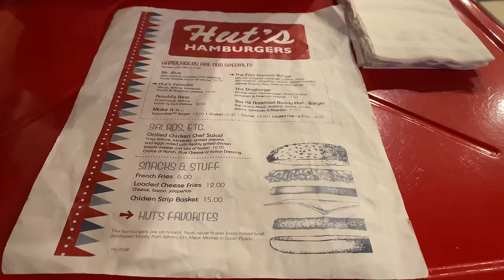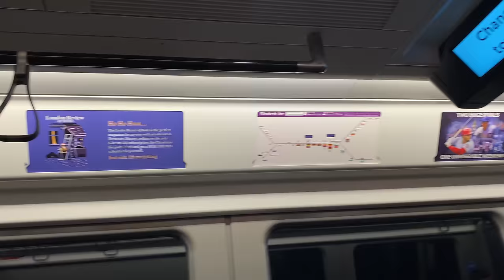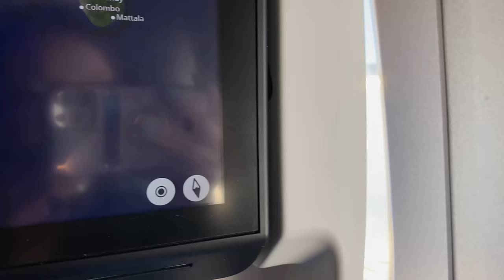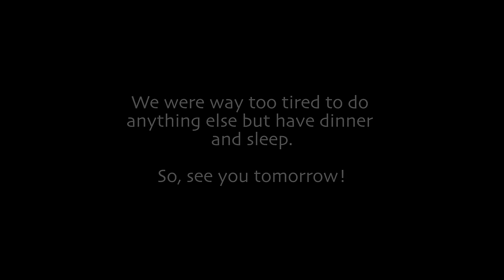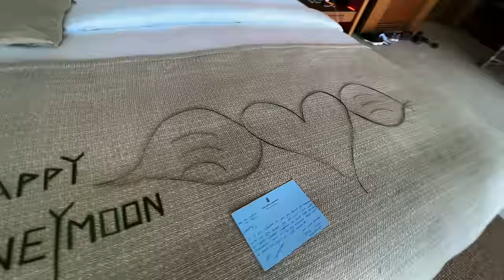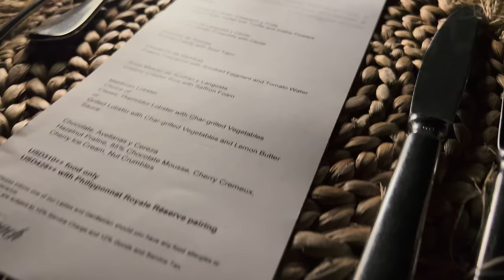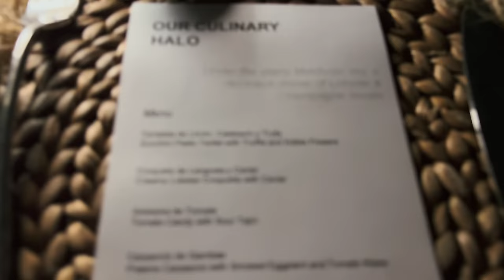RITZ-CARLTON MALDIVES | Overwater Villa Tour, Scuba, Snorkeling // Honeymoon Vlog Part 1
Join on us on the first leg of our multi-destination honeymoon that is (literally) a trip around the world.

In this video, we leave Austin, TX to celebrate our honeymoon! We'll spend a quick 8-hour layover in London and then make our way to the beautiful Ritz-Carlton Maldives, Fari Islands, where we'll enjoy a relaxing week soaking in the sun and celebrating our love.

0:00 Bye Austin!
1:20 8 Hours in London
3:00 Landing in the Maldives!
3:47 The Ritz-Carlton Maldives
5:54 Day 1
7:14 Overwater Villa Tour
11:25 Maldivian Lobster Dinner
12:46 Day 2
13:04 Ocean Kayaking and Island Bike Tour
15:07 "Light Fishing"
15:38 Day 3
16:04 La Loconda Breakfast Buffet
19:00 Lagoon Snorkeling
20:45 Day 4
20:53 Scuba Diving in the Maldives
23:52 Day 5
24:12 Eau Bar
25:21 Bird Eating a Fish!
25:38 BTS Photoshoot
26:48 Fari Island Festival
28:02 Day 6
29:46 Bye Maldives... Hello Singapore!